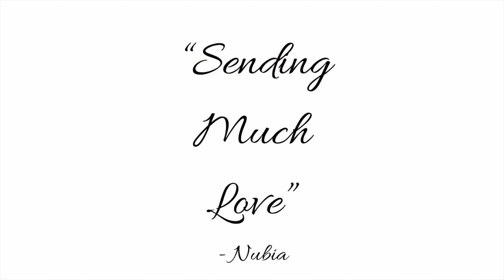Light Langauge - Total Body Restoration